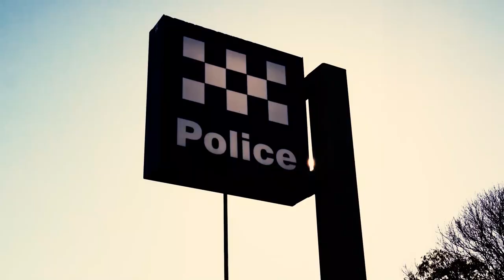Courage, fairness, pride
This video encompasses the unique and various roles within the Queensland Police Service.